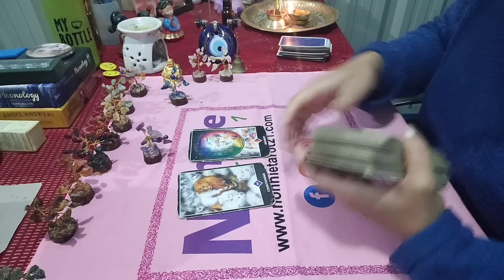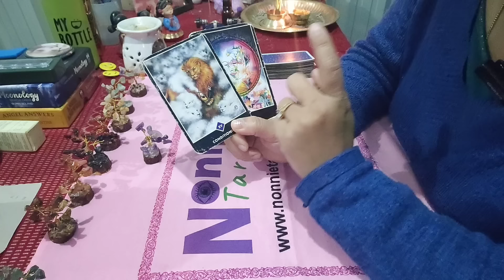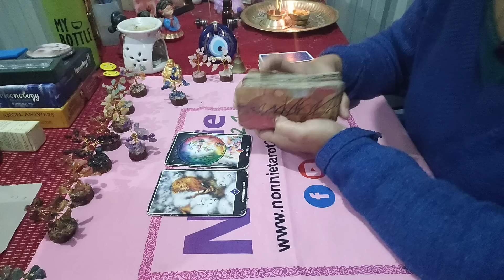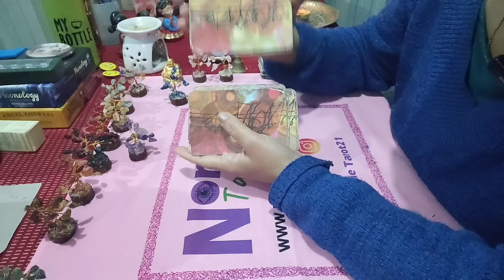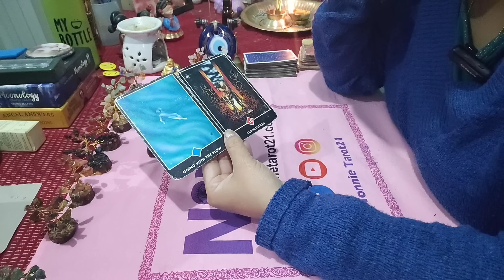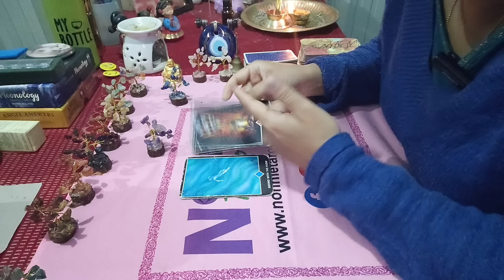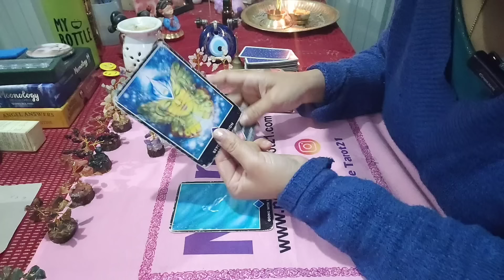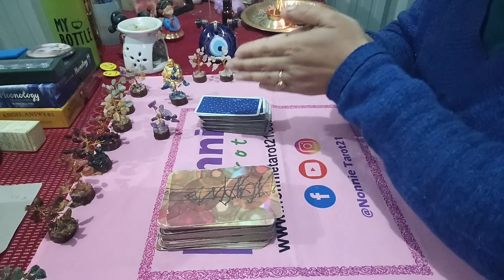Your inner soul message#tune to your innersoul voice#manipuritarotreader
pile 1: 00:00
pile2:  10:34